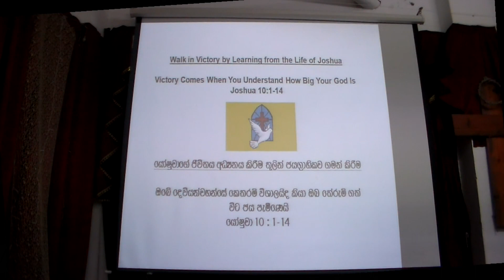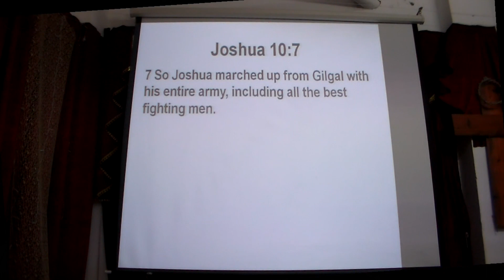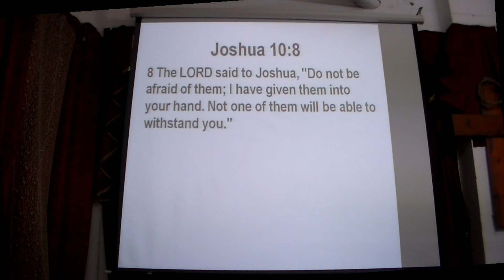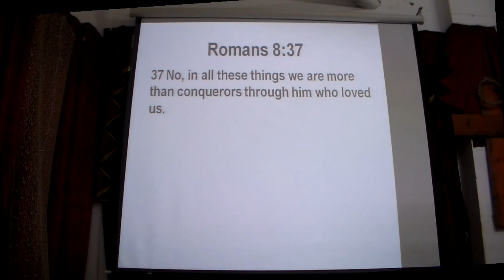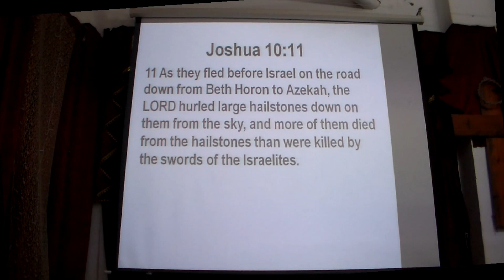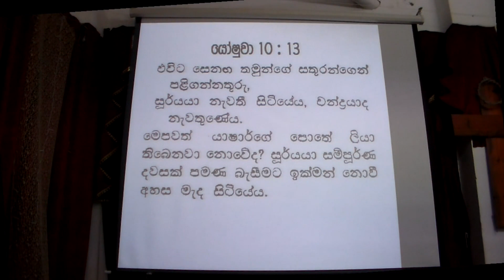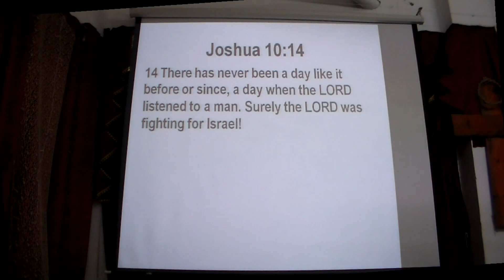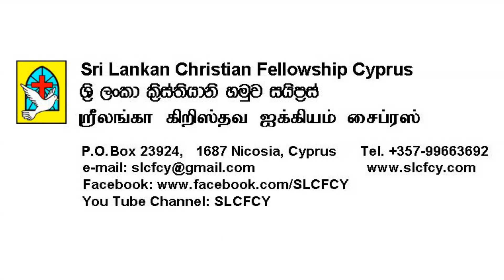Church Service in Nicosia on 25 October 2020 (Sri Lankan Christian Fellowship Cyprus) Engl./Sinhala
You Tube Channel: SLCFCY